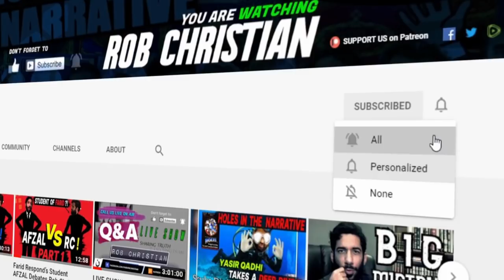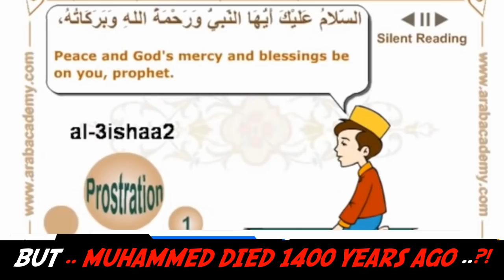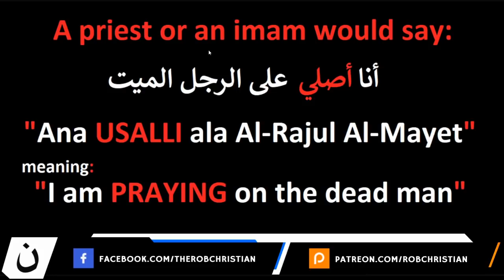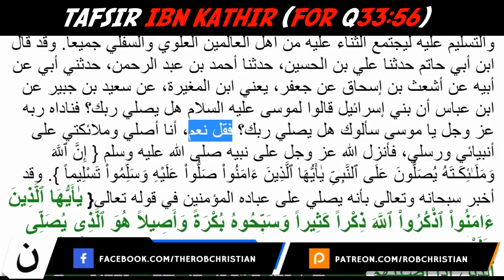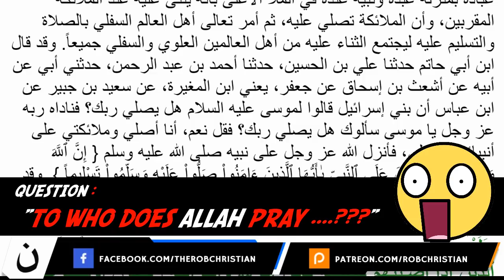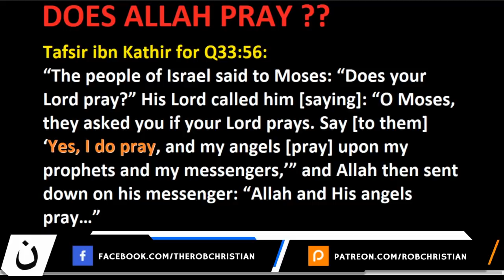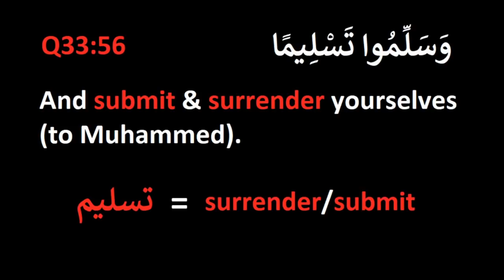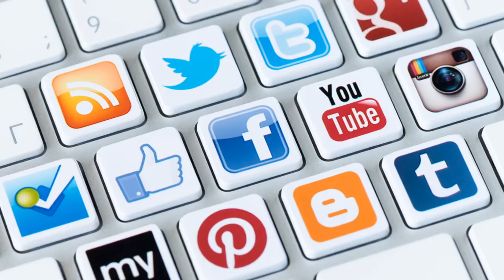Muslims Pray to Muhammed ?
EXTRA INFORMATION:
🎬 Video: Do Muslims Actually Pray to Muhammed?